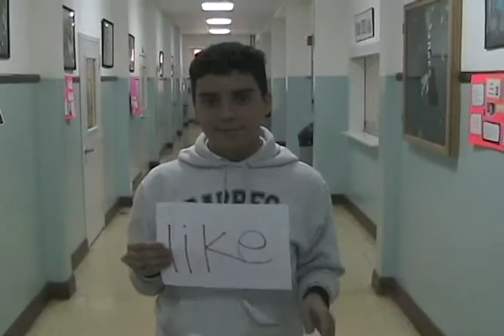Saint Brendan What's on your mind?